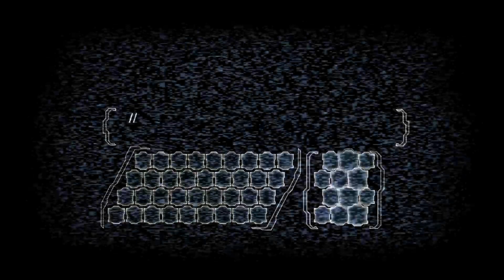Dead Space 2: Zealot Mode 🫠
Playing Dead Space 2 on Zealot mode!!!